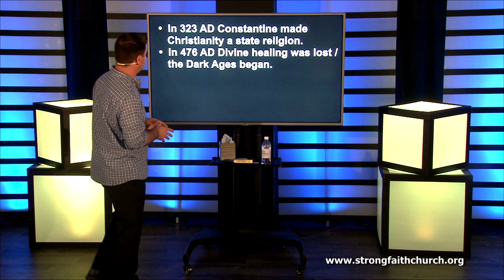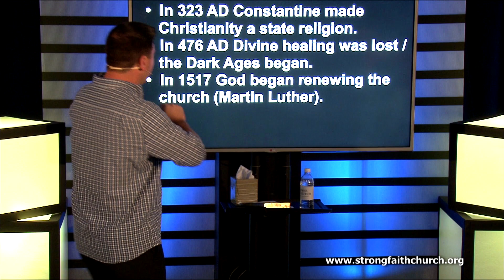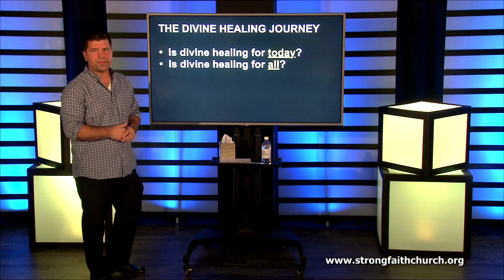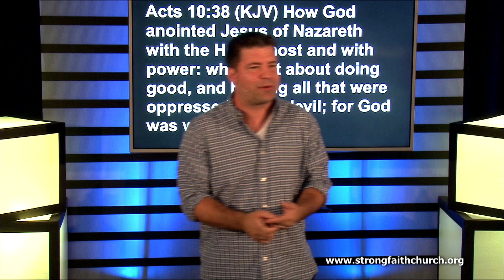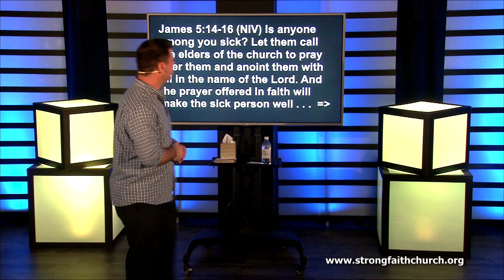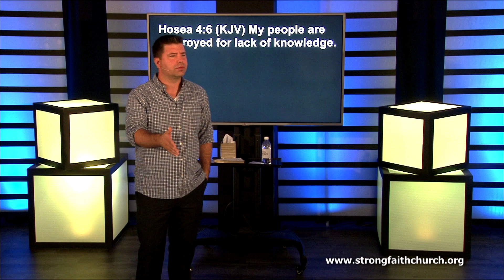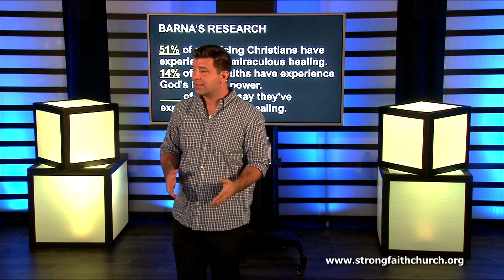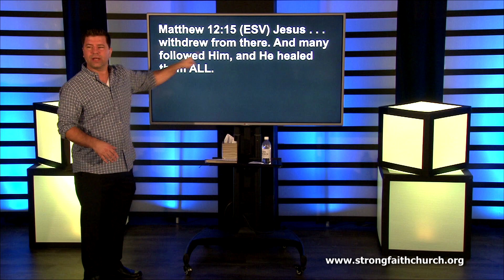Christ The Healer Part 1: The Divine Healing Journey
THE DIVINE HEALING JOURNEY

A lot of us come from different church backgrounds and we have learned different things about diving healing.

 - In 323 AD Constantine made Christianity a state religion.
 - In 476 AD Divine healing was lost / the Dark Ages began.
 - In 1517 God began renewing the church (Martin Luther).
 - In 1946 God restores healing through Healing Revivals.

This little bit of church history has created a lot of questions in the church:

Is divine healing for today?
Is divine healing for all?
Does God put sickness on us to teach us?

Acts 10:38 (KJV) How God anointed Jesus of Nazareth with the Holy Ghost and with power: who went about doing good, and healing all that were oppressed of the devil; for God was with him.

If I'm not healed is it because of my faith?

Romans 12:3 (KJV) . . . God hath dealt to every man the measure of faith.

I grew up in a church where some believed healing died with the apostles.

James 5:14-16 (NIV) Is anyone among you sick? Let them call the elders of the church to pray over them and anoint them with oil in the name of the Lord. And the prayer offered in faith will make the sick person well; the Lord will raise them up. If they have sinned, they will be forgiven. Therefore confess your sins to each other and pray for each other so that you may be healed. The prayer of a righteous person is powerful and effective.

3 John 1:2 (YLT) I desire thee to prosper, and to be in health, even as thy soul doth prosper.

This sent me on a journey.

Hosea 4:6 (KJV) My people are destroyed for lack of knowledge.

There's a wide range of misinformation about divine healing that keeps us from accessing all that Jesus has provided.

According to Barna's* research:

- 51% of practicing Christians have experienced a miraculous healing. This was not a healing through normal process, medical procedure, or the body healing itself.
- 14% of other faiths have experience God's healing power.
- 10% of atheists say they've experience divine healing.

These numbers reflect an important truth: The closer you get to Christ the Healer the more you experience His power.

Proverbs 4:20-22 (AMP) My son, pay attention to my words and be willing to learn; Open your ears to my sayings. Do not let them escape from your sight; Keep them in the center of your heart. For they are life to those who find them, And healing and health to all their flesh.

CHRIST THE HEALER

Luke 6:18-19 (NLT) They had come to hear Him and to be healed, and Jesus cast out many evil spirits. Everyone was trying to touch Him, because healing power went out from Him, and they were ALL cured.

Matthew 12:15 (ESV) Jesus . . . withdrew from there. And many followed Him, and He healed them ALL.

Luke 10:19 (AMP) Behold! I have given you authority and power to trample upon serpents and scorpions, and over ALL the power that the enemy [possesses]; and nothing shall in any way harm you.

* “Most Americans Believe in Supernatural Healing,” barna.com, September 29, 2016.